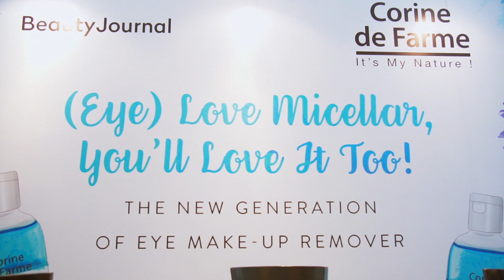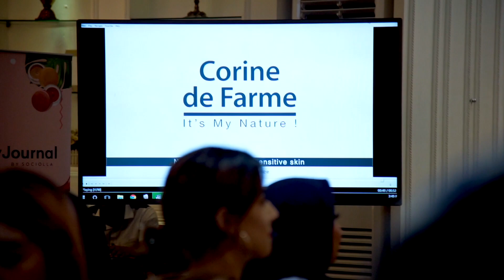Beauty Journal x Corine de Farme: Eye Love Micellar, You'll Love it Too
Gemar menggunakan riasan mata namun paling malas kalau harus menghapusnya? Yuk, coba Micellar Eye Make Up Remover dari Corine de Farme! Lewat acara bertajuk "Eye Love Micellar, You’ll Love It Too" yang digelar bersama Beauty Journal, Corine de Farme memperkenalkan produk terbarunya ini ke hadapan para beauty blogger. Selain menjelaskan keunggulan yang terkandung pada Micellar Eye Make Up Remover, acara yang dihadiri oleh Tyna Kanna Mirdad dan Janine Intansari ini juga terasa semakin seru berkat adanya kompetisi face painting. Jika ngin tahu keseruan acaranya secara lebih lanjut, yuk tonton video berikut ini!